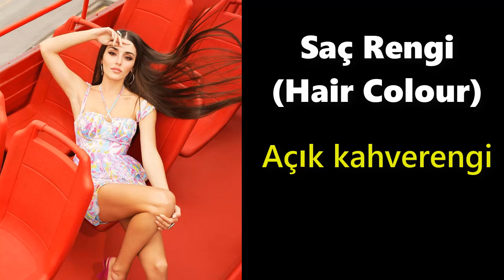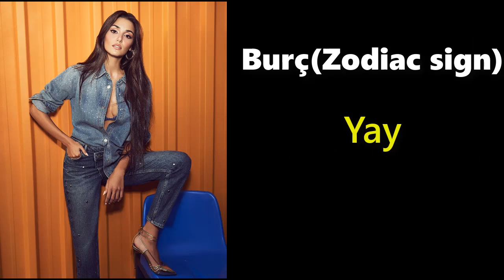Sen Çal Kapımı Eda (Hande Erçel) Kimdir? Sevgilisi, Serveti, Yaşı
Hande Erçel kimdir Hande Erçel sevgilisi Hande Erçel yaş Hande Erçel boy Hande Erçel kilo Hande Erçel burcu Hande Erçel dizileri Hande Erçel instagram Hande Erçel italya Hande Erçel ispanya Hande Erçel güzelliği Hande Erçel göz rengi Hande Erçel saç rengi aşk laftan anlamaz hayat güneşin kızları selin siyah inci hazal halka müjde azize

Ünlü Türk Oyuncuların yaşları sevgilileri veya eşleri burçları boyları kiloları memleketleri popüler dizileri rolleri gerçek isimleri ve hayatlarıyla ilgili her şey bu kanalda. Sizde türk dizileri ve filmlerindeki kişilerin gerçek hayattaki yaşamlarını magazin durumlarını merak ediyorsanız doğru yerdesiniz. Bu kanalda aktör ve aktrislerin gerçek hayatlarındaki halleri, özel hayatları, maddi durumları, parasal ve finansal durumları, aile yaşantıları, kim kimle nerde görülmüş, birlikteler mi dedikodumu sadece gerçeklerle karşınızda.

The hit Turkish drama sen çal kapımı 2020-21. We present you the Real picture in dream vs 2023 sen çal kapımı ( You Knock on My Door ) Antes y después de Los actors Sen Çal kapimi
Dizi, oyuncu kadrosunda; Kerem Bürsin ve Hande Erçel’in yanı sıra Neslihan Yeldan, Evrim Doğan, Anıl İlter, Melisa Döngel, Çağrı Çıtanak, Elçin Afacan, Başak Gümülcinelioğlu, Alican Aytekin, Sarp Bozkurt ve Sinan Albayrak gibi birbirinden başarılı isimleri barındıyor.

Hayatta bütün umutlarını eğitimine bağlayan Eda, yurtdışı eğitim bursunu keserek lise mezunu kalmasına neden olan Serkan Bolat’la karşı karşıya gelir. Serkan Bolat, kendisiyle iki ay nişanlı taklidi yaparsa Eda’ya bursunu geri vermeyi teklif eder. Eda nefret ettiği bu adamın teklifini önce reddetse de koşullar değişince kabul etmek zorunda kalır. Nişanlı taklidi yaparken, Serkan ve Eda , bütün doğru bildiklerini unutturacak, tutkulu, zorlu bir ilişki yaşamaya başlarlar. Çünkü aşk zordur. Ve bu yüzden muhteşemdir.

Oyuncular; Kerem Bürsin, Hande Erçel, Neslihan Yeldan, Evrim Doğan, Anıl İlter, Elçin Afacan, Başak Gümülcinelioğlu, Alican Aytekin, Sarp Bozkurt ve Sinan Albayrak, Sinan Helvacı, Sina Özer, Doğa Özüm, Ayşe Akın, Ahmet Efe Metekoğlu ve Maya Başol

KÜNYE
TÜR: ROMANTİK KOMEDİ
YAPIM ŞİRKETİ: MF YAPIM
YAPIMCI: ASENA BÜLBÜLOĞLU
GENEL KOORDİNATÖR: NEVİN AYAZ
YÖNETMEN: ALTAN DÖNMEZ
HİKAYE: AYŞE ÜNER KUTLU
SENARYO: AYŞE ÜNER KUTLU, DENİZ GÜRLEK, MELEK SEVEN
UYGULAYICI YAPIMCI: ZEYNEP BİLGİÇ
MÜZİSYEN: AYTEKİN ATAŞ
GÖRÜNTÜ YÖNETMENİ: HAKAN GENCAN, BARAN MİRZA
SANAT YÖNETMENİ: SERKAN ÖZER
STYLING (STİL DANIŞMANI): NESRİN AYAZ
HANDE ERÇEL STYLING (STİL DANIŞMANI): NİLAY KOÇAK MERAL
KOSTÜM SORUMLUSU: VENHAR KÖMÜR